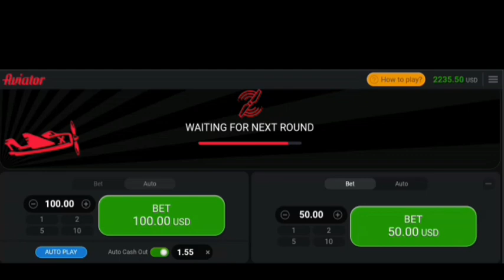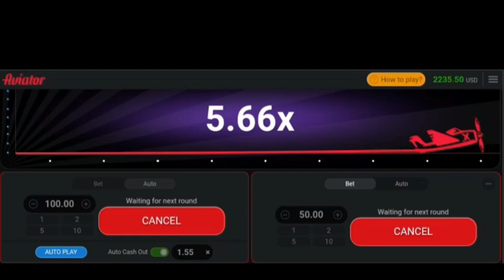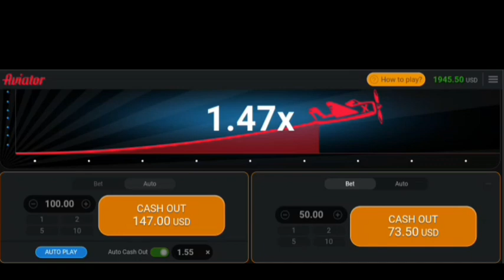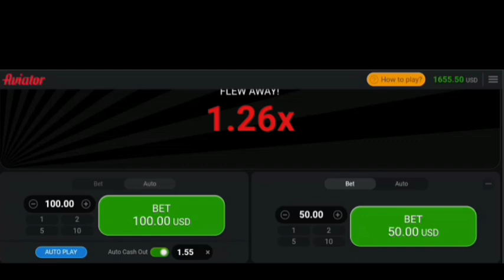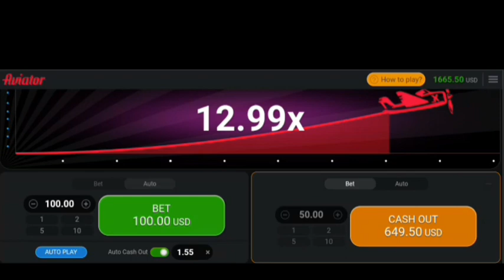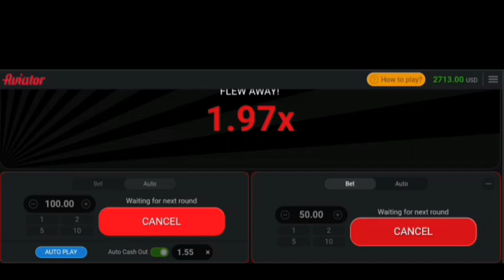Aviator Gameplay Chasing Pinks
1 Think of gambling as a game not a way to make money
2 Gamble with money you can afford to lose
3 Dont drink or use drugs when gambling
4 Take a Break
5 Never bet with money you dont have
6 Bet on what you know
7 Use logic not emotions